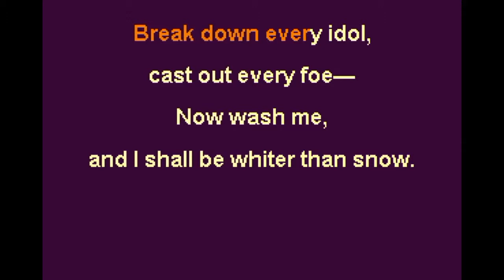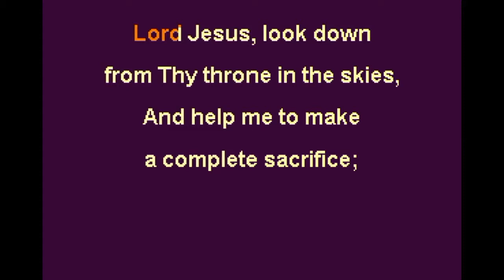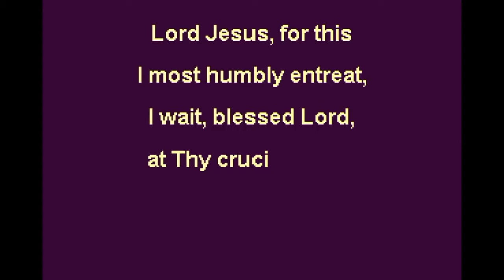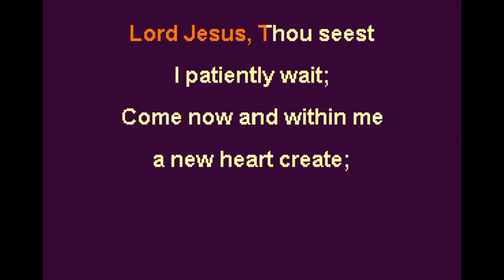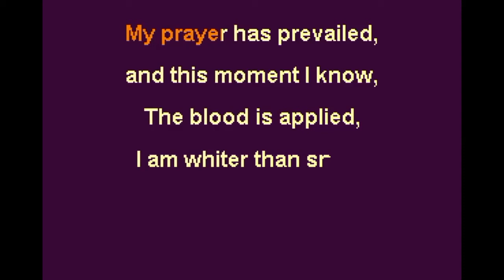I Shall Be Whiter Than Snow Key A